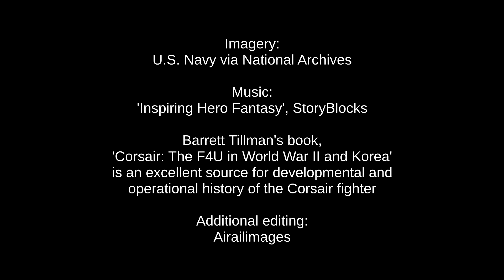USS BUNKER HILL F4U CORSAIR BOUNCED LANDING TESTS - JULY 1943 National Archives Airailimages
During shakedown of the new Essex-class carrier USS Bunker Hill (CV-17) in July 1943, F4U-1 Corsairs of VF-17 were filmed in various stances of the infamous bounce that threatened to keep the high-performance gull wing fighter land-based.
 Lieutenant W.M. "Butch" Davenport, squadron engineering officer, worked with Vought engineers to alter the air and oil balance in the landing gear struts of the F4U-1, thereby taming the Corsair on landing. But these films, dated July 12, 1943, show the early wild ride Corsair pilots experienced on the Bunker Hill's wooden flight deck.
 The later successful introduction of Corsairs aboard U.S. Navy ships included other features, like a small spoiler on the leading edge of the right wing to provide better stall warning and reduce the violence of some stalls.  Raising the pilot's seat improved forward visibility, and the use of a curved approach to landing kept the LSO in view of the pilot to make the landing signal officer's efforts more useful.
 Even after VF-17 showed how the Corsair's carrier landing bounce could be tamed, the squadron was given shore duty in the Pacific while the Navy kept its logistics more simple, serving only F6F Hellcats aboard ship for the rest of 1943.
 This vintage film also shows some TBF Avengers engaging the wire aboard Bunker Hill during shakedown. We hope you enjoyed this historic film footage from the development of the famous F4U Corsair fighter of World War II.